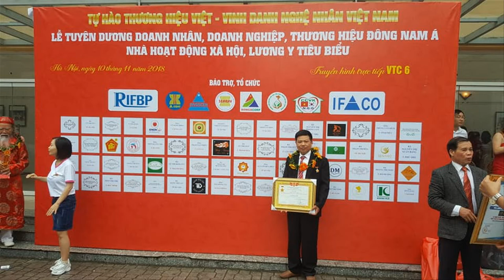🔴Ghế Ăn Louis Hoa Hồng Tân Cổ Điển gỗ Hương Đá| Đồ Gỗ Hiền Lanh. 0986883349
- 🔴Đồ Gỗ Hiền Lanh gt 08 ghế ăn louis hoa hồng làm bằng chất liệu gỗ hương đá nhập khẩu từ Nam Phi
- 🔴kích thước ghế ăn 45 x 45 x 1m17 - hàng đặt a Hoàn ( Thái Bình)
- Đồ Gỗ Hiền Lanh chuyên sản xuất ghế ăn louis hoa hồng, ghế ăn vách đàn, vách chữ thọ gỗ hương đá, gỗ mun hoa